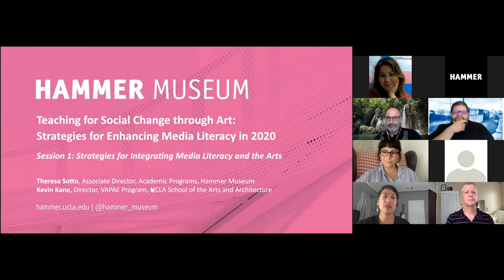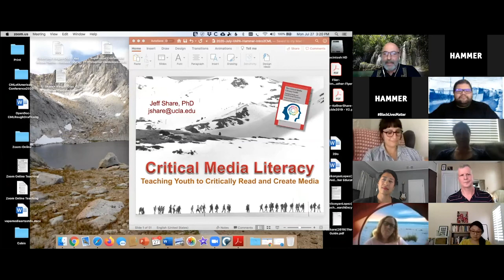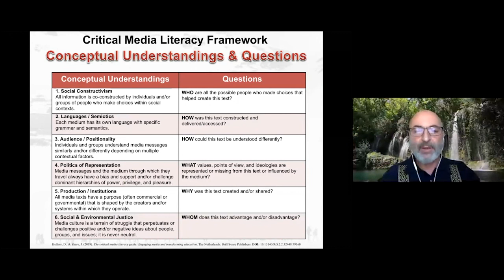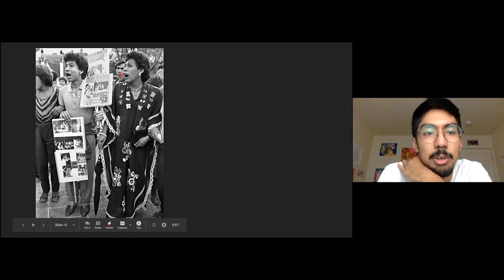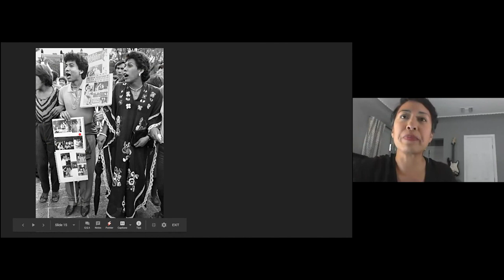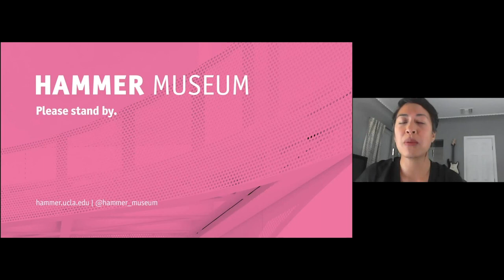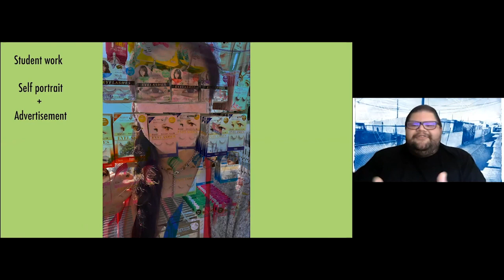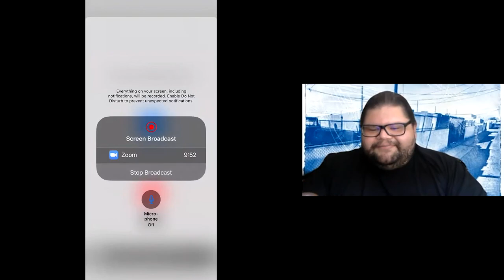Strategies for Integrating Media Literacy and the Arts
This is the first program in a two-part online series, Teaching for Social Change through Art: Strategies for Enhancing Media Literacy in 2020. In the series, teachers explore strategies for using art to address this current moment in the classroom—whether the classroom is in a physical or virtual space.
In this program, UCLA professor Jeff Share provides an overview of media literacy, museum educators share strategies for analyzing art and media, and teaching artist Felix Quintana demonstrates a digital art activity that juxtaposes personal archives and popular media. This program was held on Monday, July 27, 2020.